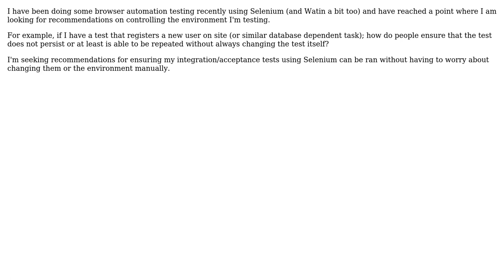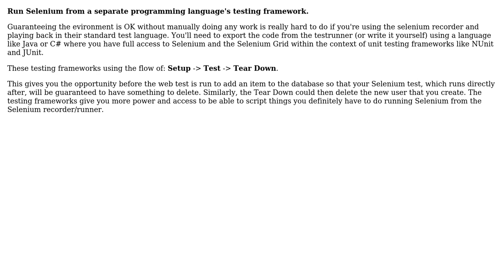Software Engineering: Any recommendations for setup/teardown of browser automation testing?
With thanks & praise to God, and with thanks to the many people who have made this project possible! | Content (except music & images) licensed under CC BY-SA | Music | Images & others | With thanks to user Ryan Hayes user JamesEggers and the Stack Exchange Network Trademarks are property of their respective owners. You are responsible for your own actions.